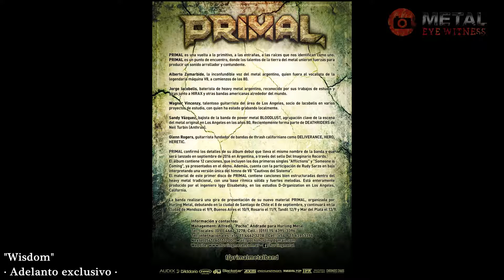Primal / Beto Zamarbide - Invitación show / "Wisdom" adelanto.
Adelanto exclusivo del track "Wisdom" del disco debut de Primal.
Zamarbide invita al show en Buenos Aires, el 10 de septiembre de 2016 en Uniclub.

+++TODOS LOS VIDEOS FUERON FILMADOS EN FORMA AMATEUR POR FANS, QUE LOS MANDAN Y SON SUBIDOS A MODO DE PROMOCION. LOS GRUPOS O SELLOS QUE NO DESEEN QUE SUS VIDEOS ESTEN ONLINE EN ESTE CANAL, SOLAMENTE PÍDANLO Y SERÁN BORRADOS+++
+++ALL VIDEOS HAVE BEEN FAN-FILMED WITH AMATEUR CAMERAS, THEY SEND THEM TO US TO BE FEATURED IN THIS CHANNEL ONLY AS A WAY TO PROMOTE THE BANDS. ALL BANDS AND LABELS THAT DO NOT WANT THEIR VIDEOS TO BE FEATURED HERE, JUST ASK AND THEY WILL BE REMOVED.